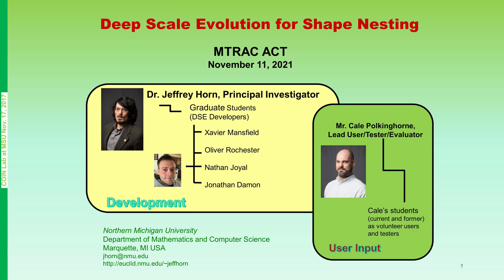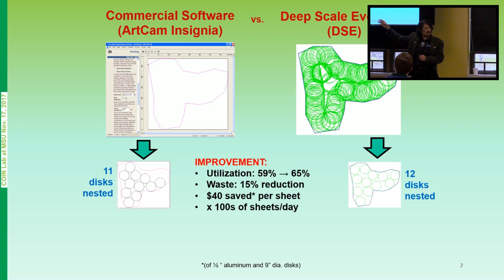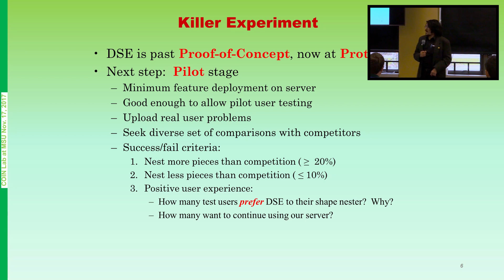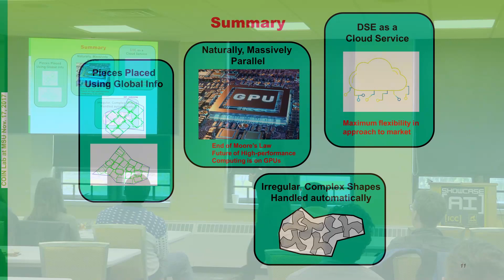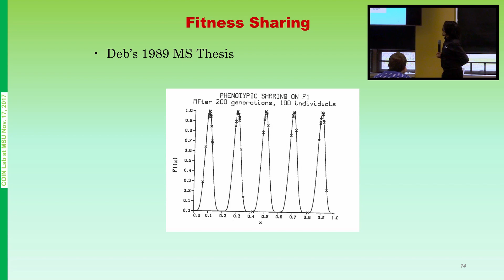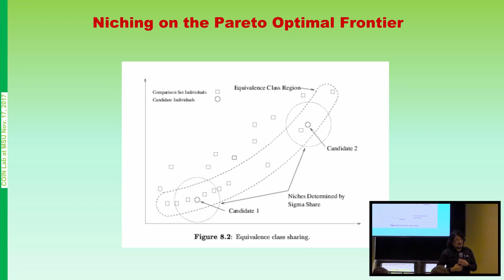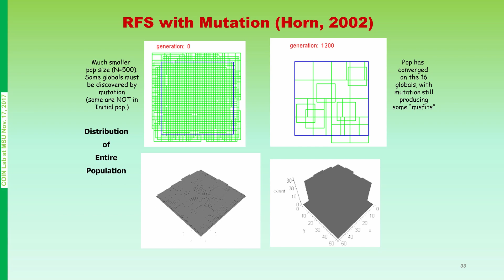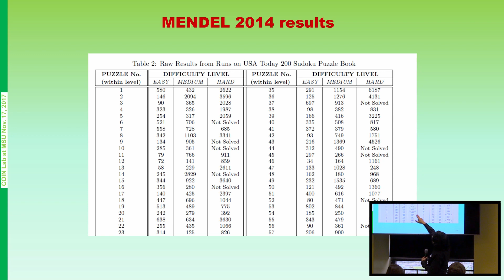Dr. Jeffrey Horn, NMU - "Deep-Scale Evolution for Shape Nesting" (Showcase AI 2023)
During Showcase [AI] 2023, an event hosted at Michigan Technological University by the Institute of Computing and Cybersystems and the MTU College of Computing, Dr. Jeffrey Horn and his band of students presented their recent work in industrial shape nesting. Dr. Horn invented an algorithm that has practical implications for minimizing material waste in industrial production, as many production techniques involve cutting shapes out of large sheets of expensive metal. This algorithm can nest cutouts in a way that minimizes material waste.

Follow the ICC on Social Media!
LinkedIn - Michigan Tech Institute of Computing and Cybersystems
Twitter (X) - icc_mtu